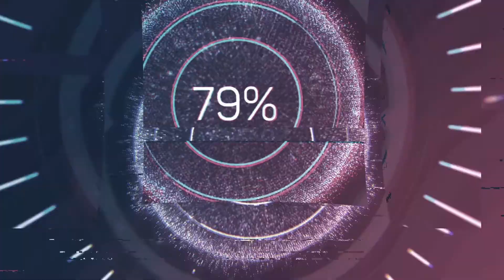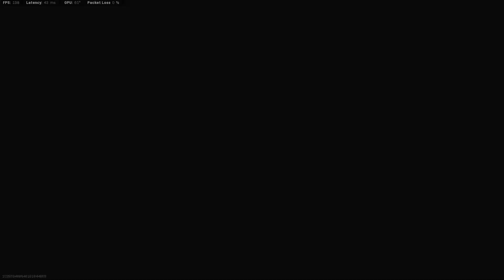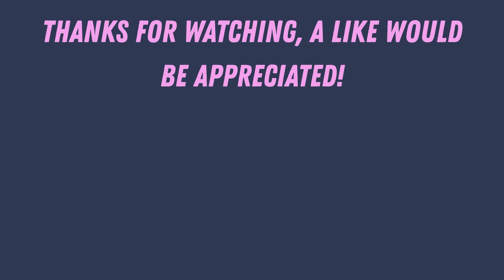"Snipers only for the boys" Call of Duty Modern Warfare Search and Destroy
Socials(AlbanianTank)-Youtube/twitch/twitter/instagram/tiktok.